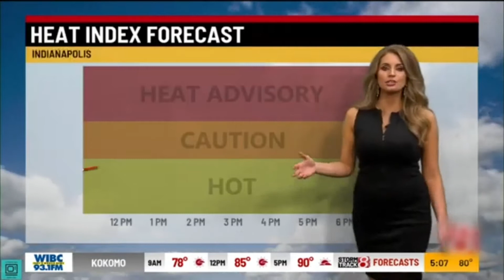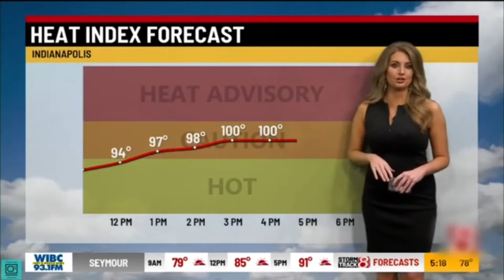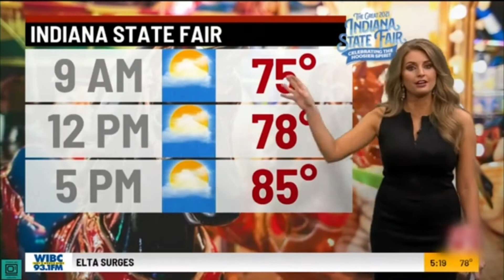Stephanie’s Remote Control Mahem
We find a weird remote in the drawer and mess with Stephanie